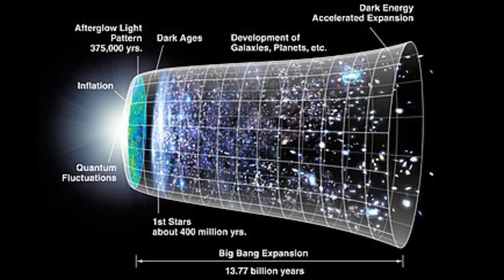space pictures.🌌 spacewalk.🌌